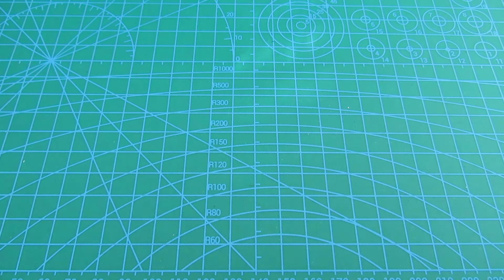How to Draw a Hamster (Chapter 053)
In this chapter, you will learn how to draw a hamster.